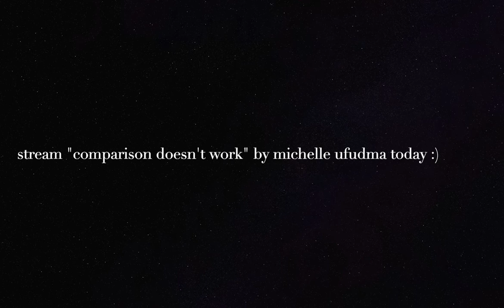my first original song is out :,)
Comparison Doesn’t Work OUT NOW so excited !!!

♡ the BEST news: ok so **every** single human being has broken God’s law & this is called “sin” & the punishment for sin is death (aka eternal suffering in hell).

BUT the story does not end there, Jesus Christ (aka God in the flesh) came down to earth & gave up His life on the cross for us !! but WHY did He do this??

God knew we needed a Savior and through Jesus there is eternal HOPE because He REEDEMS us from sin/makes us right w God/ allows us to spend an eternity w Him in Heaven **forever**

✪ comment any songs you'd like me to cover

✪ insta, twitter, & tiktok: @michelleufudma